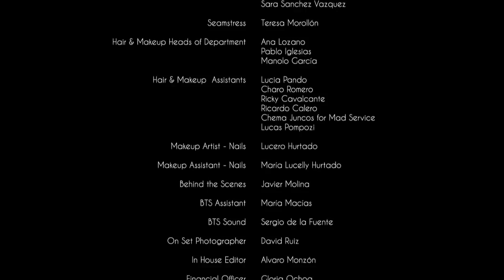Irina Shayk in l'agent by agent provocateur Penelope Cruz Lingerie Ad